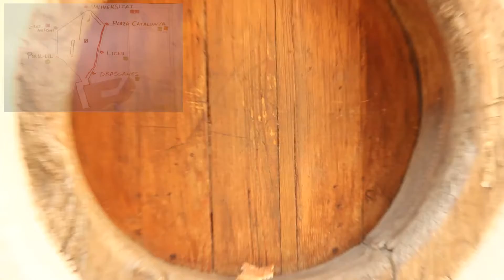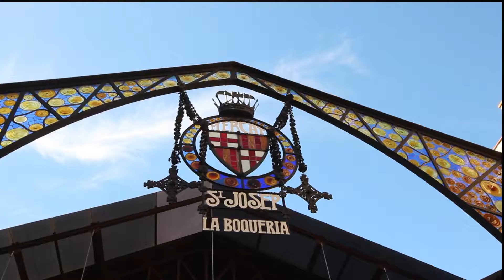Raval in 6 minuten - Barcelona Nachbarschaft von Nachbarschaft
Entdecke den Stadtteil Raval in 6 Minuten.

Wir wollen dir Barcelona Stadtteil für Stadtteil vorstellen und haben deshalb Asier Suescun geschickt, um mit den Einwohnern zu sprechen. In diesem Video werden dir Einheimische und Fremde alles über den Stadtteil erzählen, was du wissen musst, um ihn zu besuchen und zu verweilen.

Raval ist ein zentraler, lebhafter und multikultureller Stadtteil. Diese Gegend war Teil der letzten Erweiterung der Wände, die Barcelona umgaben, bis sie im 19. Jahrhundert zusammengebrochen sind.

Durch das Alter und die Geschichte der Nachbarschaft ist es unvermeidlich viele Geschichten und Kuriositäten darüber zu finden. Diese stellen wir dir in diesem Video vor.

Wir laden dich ein herzukommen und Raval selbst zu erleben, wie die Einheimischen. Wir zeigen dir, wo du ausgehen kannst, um zu essen und präsentieren dir Orte, die man nicht verpassen darf. Wir helfen dir, dich mit einer angepassten Karte zurechtzufinden.

Was denkst du? Würdest du was hinzufügen? Hinterlasse einen Kommentar!